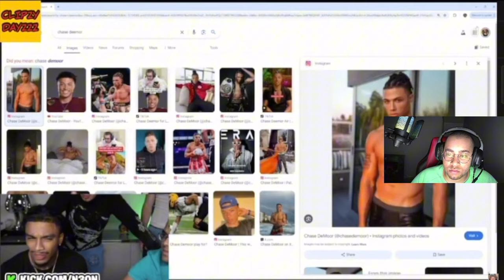2faceReacts To N3ON O F Girlfriend Caught Cheating Live